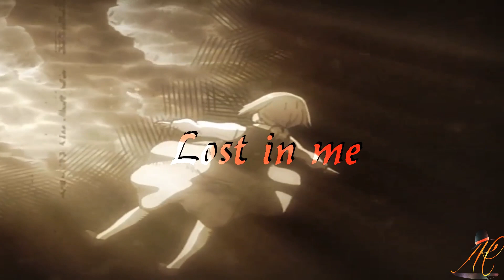Attack on titan [AMV] - Dark on Me | 430+ Special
Hey Guys! :)
So here is 430+ Special AMV. I really hope you guys will like it as these are dedicated to my precious subscribers :)
I have made this far because of the courage i got by reading your comments and likes and views.
For me you all like a little family that is grown and i hope to see it grow more
I post weekly or twice or thrice in a week, it may be AMV,crack or clip of anime

Thannku for supporting me and please continue to support me furthermore

Also Support my friend, Lets get him 200 subscribers by the end of this month

anime used: Attack on titan (S1,S2,S3)
software used: Blender 2.8

Peace :) xoxo